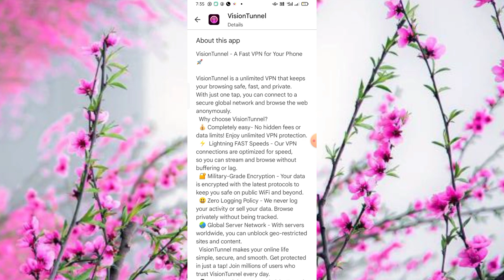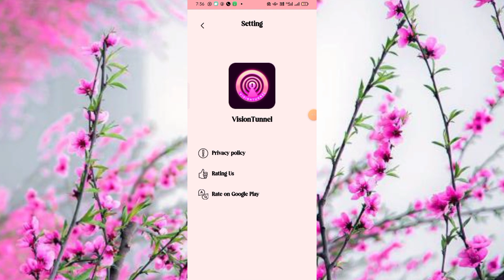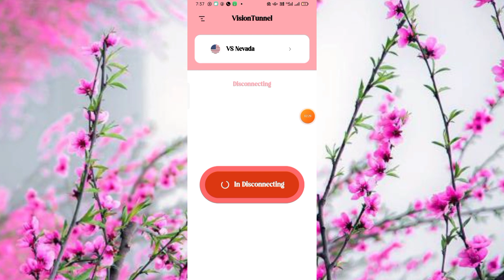Vision Tunnel VPN App kaise use kare || How to use Vision Tunnel VPN App || Full Tutal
Vision Tunnel App kaise use kare || How to use Vision Tunnel App || Vision Tunnel App Aaj me is Video baat karne aaya hu Vision Tunnel App ke bare me is Vision Tunnel app ko aap kaise use kar sakte hai

About This Video :- Hii Dosto Aaj ki Video me ham baat karege Vision Tunnel App ke bare me to Dosto ye Ek World wide sarvar App hai Bahut Amezing App hai